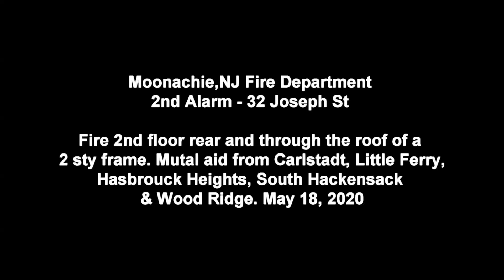Moonachie,NJ Fire Department 2nd Alarm 5/18/20